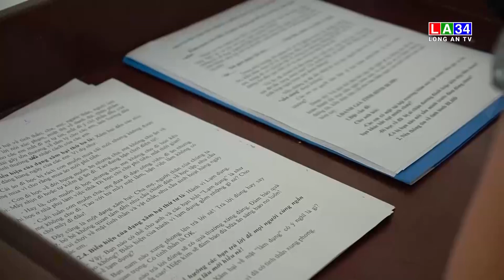Tăng cường phối hợp tuyên truyền phòng chống bạo lực, xâm hại trẻ em I LONG AN TV